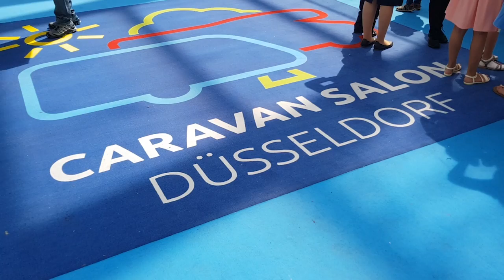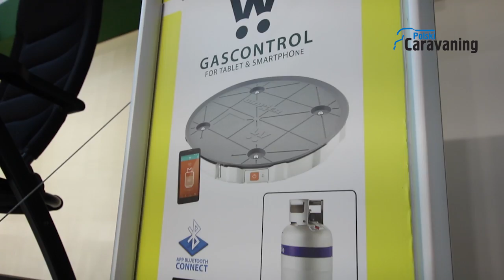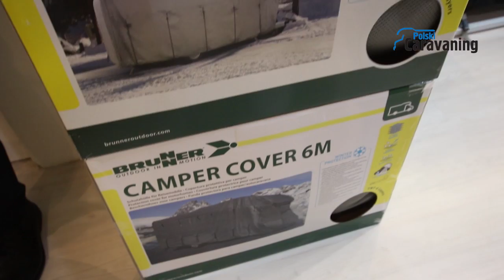Mnogość nowych akcesoriów na CS 2018 (polskicaravaning.pl)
Krzesła, stoliki z poziomnicą, pełne zestawy kuchenne, składana kanapa... Akcesoriów caravaningowych na Caravan Salon 2018 nie brakowało. Wspólnie z przedstawicielem sklepu GoMarket.pl odwiedziliśmy stoisko marki Brunner.